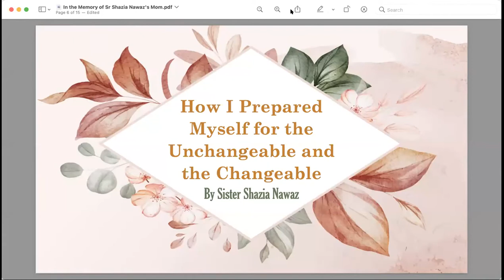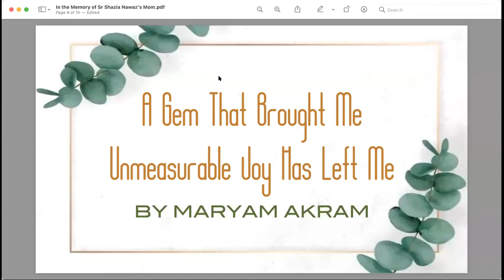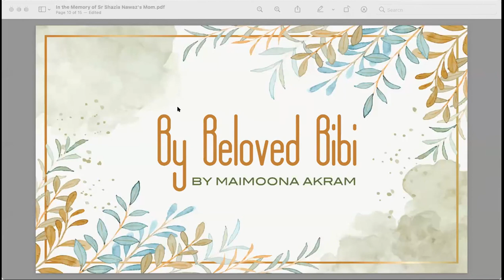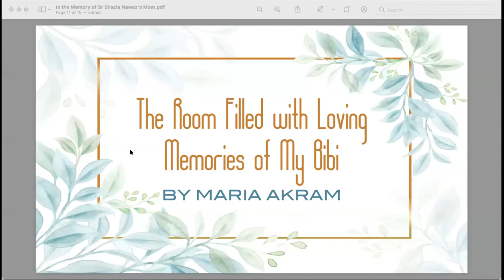Part 2 | In the Memory of Sister Shazia Nawaz’s Precious Mother Aziza Khanum | Reflections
♦️Life of My Ammi by Saira Nawaz
♦️My Strong Bond with my Nano and Her Love for the Qur'an
♦️My Beloved Nano Sweet and Humble
♦️Memories of My Beloved Nano